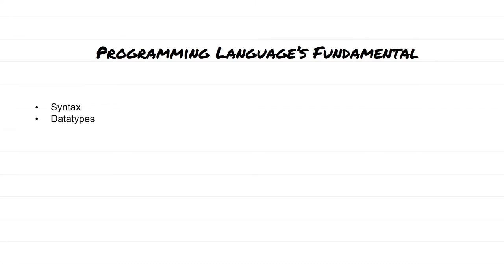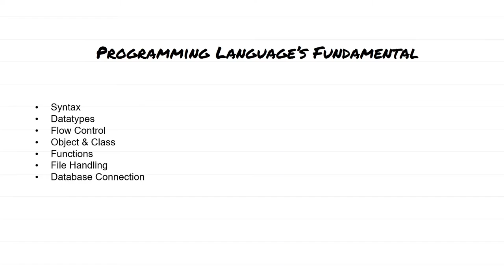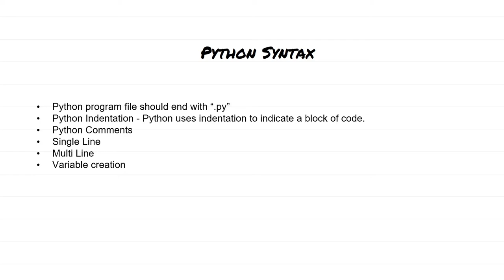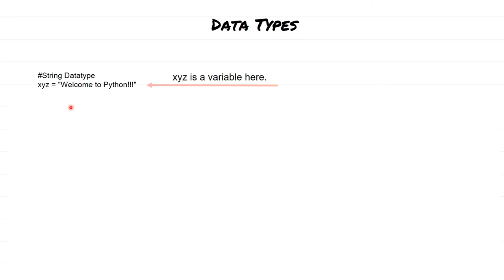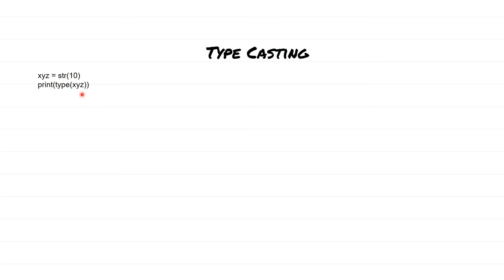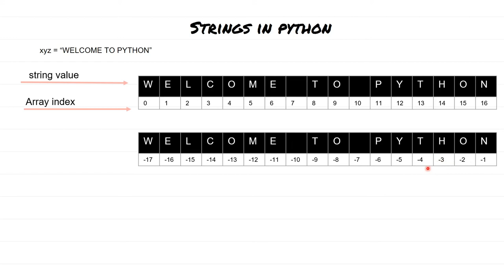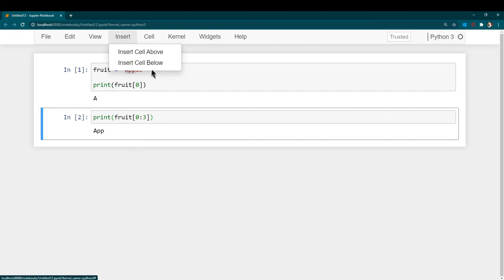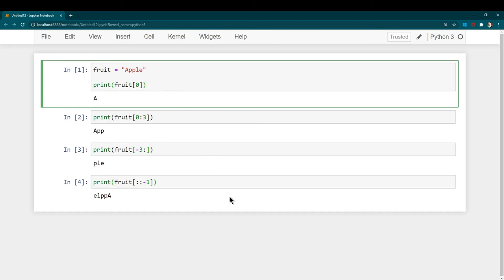Python Seekho | How I learnt Python quickly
Python is an interpreted, interactive, object-oriented programming language. It incorporates modules, exceptions, dynamic typing, very high level dynamic data types, and classes. Python combines remarkable power with very clear syntax. It has interfaces to many system calls and libraries, as well as to various window systems, and is extensible in C or C++. It is also usable as an extension language for applications that need a programmable interface. Finally, Python is portable: it runs on many Unix variants, on the Mac, and on PCs under M-DO, Windows, Windows NT, and O/2.

Python is a high-level general-purpose programming language that can be applied to many different classes of problems.

The language comes with a large standard library that covers areas such as string processing (regular expressions, Unicode, calculating differences between files), Internet protocols (HTTP, FTP, MTP, XML-RPC, POP, IMAP, CGI programming), software engineering (unit testing, logging, profiling, parsing Python code), and operating system interfaces (system calls, filesystems, TCP/IP sockets). Look at the table of contents for The Python tandard Library to get an idea of what’s available. A wide variety of third-party extensions are also available. Consult the Python Package Index to find packages of interest to you.

When he began implementing Python, Guido van Rossum was also reading the published scripts from “Monty Python’s Flying Circus”, a BBC comedy series from the 1970s. Van Rossum thought he needed a name that was short, unique, and slightly mysterious, so he decided to call the language Python. ign up to killshare using this link and get one month free membership.